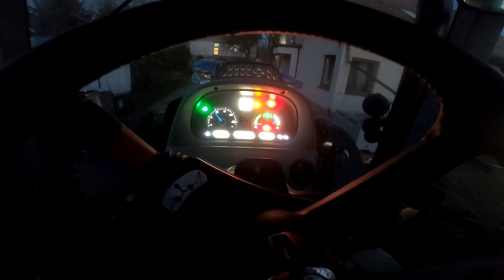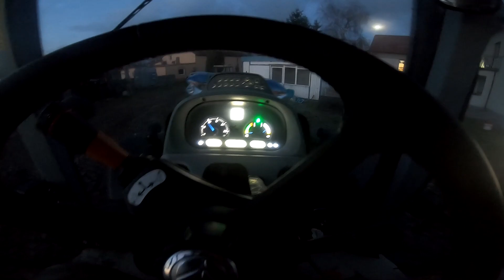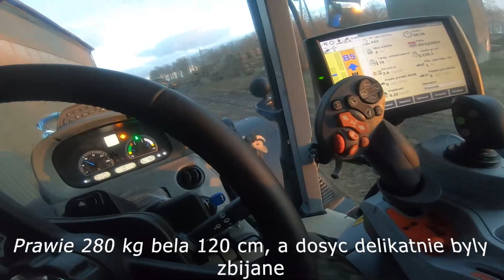#34 | Ostatni transport siana | NH T6.160 DC, T5060 | Engine sound | P.T Agro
Dzisiaj film z ostatniej pracy w tym roku, zostało czekać na wiosnę i kolejne prace na łąkach :) Dziękuje Wam za to, że w tym roku w pewnym stopniu pomogliście mi odzyskać zasięgi i ożywiliśmy ten kanał. Liczę, że teraz już będzie z górki. Wesołych Świąt, szczęśliwego Nowego Roku i do zobaczenia :D

❗ Nie zapomnij zostawić łapki w górę, jeśli film Ci się spodobał 👍❗

do niej żadnych praw autorskich.